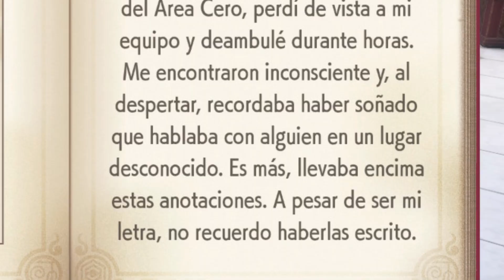🤔TODAS las PREGUNTAS SIN RESOLVER que deja el DISCO INDIGO🤔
Hoy comparto con vosotros mis reflexiones sobre El Disco Índigo, último DLC de Pokemon Escarlata y Purpura. ¿Podría no ser el final de la trama? ¿Confirmará esto la vuelta a la región de Teselia?

⚪️ ¡ÚNETE A MI DISCORD OFICIAL!